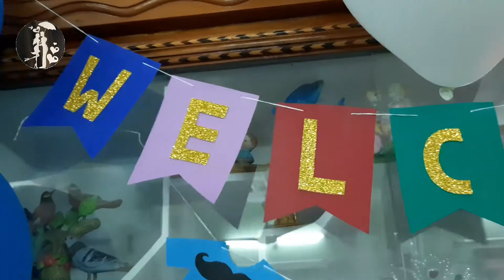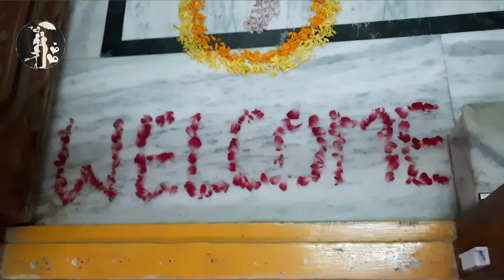Welcome Baby Decoration at Home | Simple Welcome Decoration at Home | Newborn Baby Welcome to Home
In this video, I am going to show you welcome baby boy decoration at home. It is very simple and easy at home to give surprise.

Ramya's Creative World